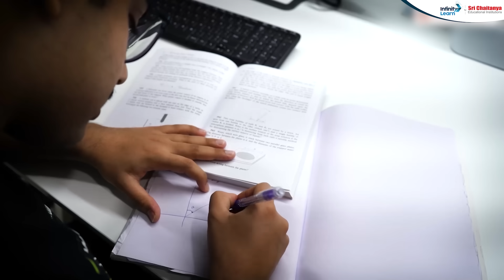AIR 11 in JEE Advanced 2025! Arnav Nigam’s Journey to the Top | Open Category Ranker | Sri Chaitanya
🌟 Proud Moment for Sri Chaitanya!
Congratulations to Arnav Nigam for securing AIR 11 (All India Open Category) in JEE Advanced 2025! 🎉

Arnav's incredible achievement reflects his hard work, determination, and the academic excellence nurtured at Sri Chaitanya. In this video, we celebrate his success and share insights into his preparation strategy, mindset, and journey to the top.

🚀 Highlights:
✅ JEE 2025 preparation strategy
✅ Arnav’s daily routine & study tips
✅ Role of Sri Chaitanya in his success
✅ Motivational advice for future aspirants

Let Arnav’s story inspire your path to success!